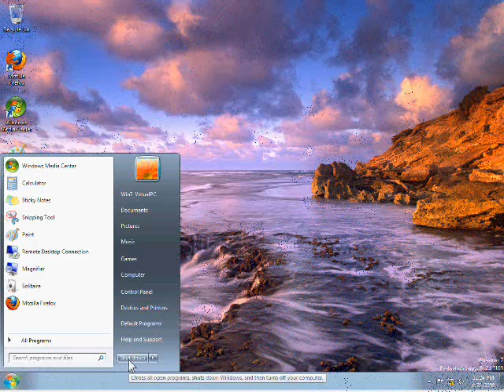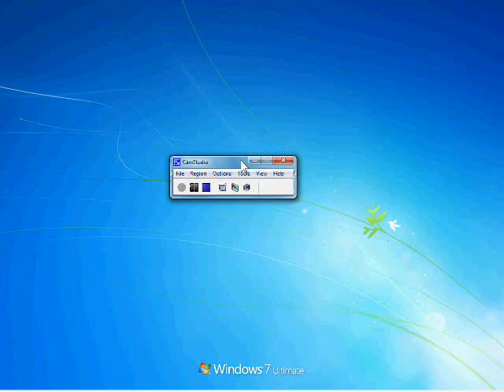Windows 7 RC1 Boot and Shutdown Times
This is my boot and shutdown times for windows 7. The times come from a rather slow virtualbox virtual pc with windows 7 installed on it. Specs are: 512MB ram, 64mb vid ram, 9GB Hard drive, 2.53ghz cpu.

I used cam studio to record this and I uploaded it so I can compare my virtual pc boot times with other people's PCs.